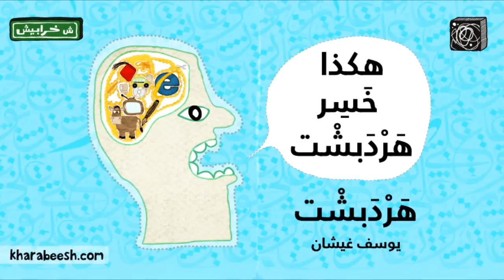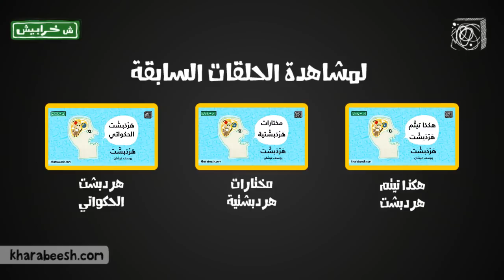هكذا خسر هردبشت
حلقة جديدة من حلقات الكتاب الصوتي هردبشت للكاتب يوسف غيشان بعنوان: هكذا خسر هردبشت